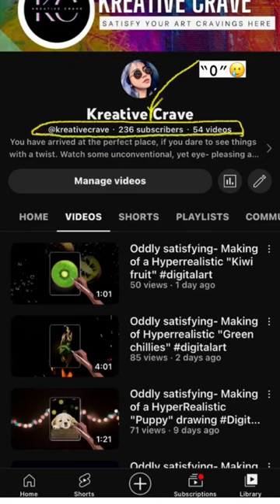Reduce your expectations to...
Honestly I am grateful to all the people who have believed in my art and have showed immense appreciation. :-)